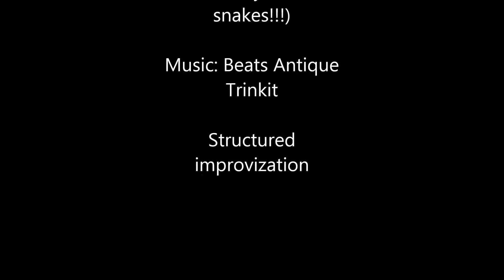Improvization at Art Fusion Steam Punk Festival at Brickworks